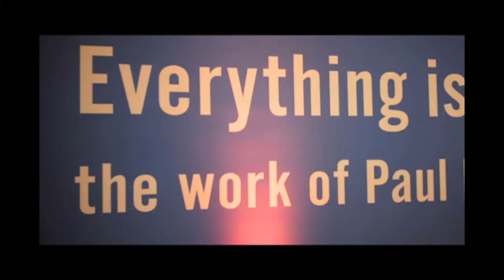Photo booth Rental NYC / Shake And Share Media NYC / Museum of City of New York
Shake And Share Media provides State-Of-The-Art Photo booths in NYC.
We cater to wedding photo booths, birthday photo booths, party photo booths, corporate photo booths. Our Rental prices are very competitive.